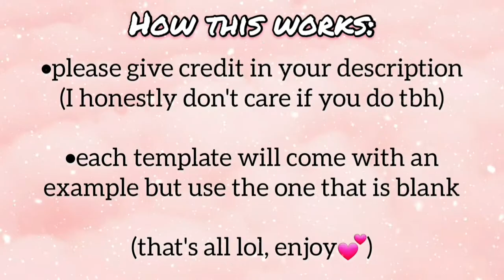Cute And Aesthetic Orange Intro Templates!! *NO TEXT* (6 free templates!)🧡💫 | Intros by Rhyley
Haii! Sorry I haven't posted in a while, but I'm back! In this video I made cute and Aesthetic orange intro templates with no text! There are 6 different intros to choose from!!

Template 1: 00:12

Template 2: 00:38

Template 3: 00:56

Template 4: 01:16

Template 5: 01:43

Template 6: 02:06